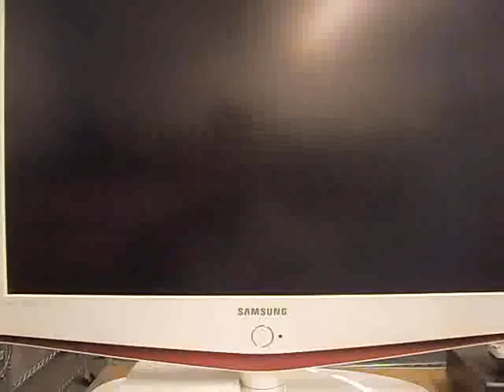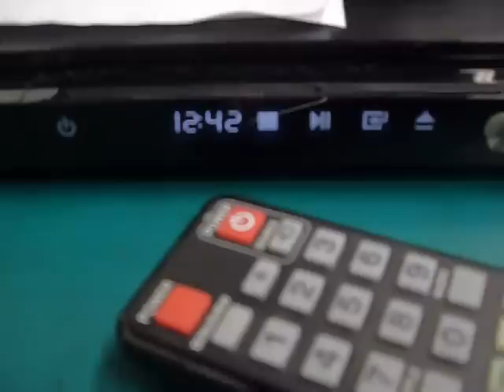4112799447 BD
This is to demonstrate that the Bluray player is able to play Bluray disc.